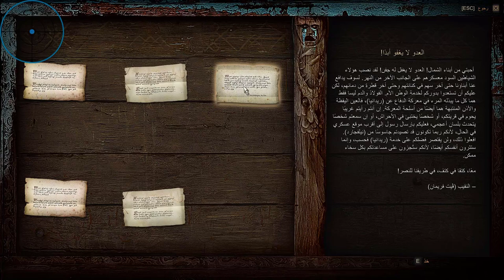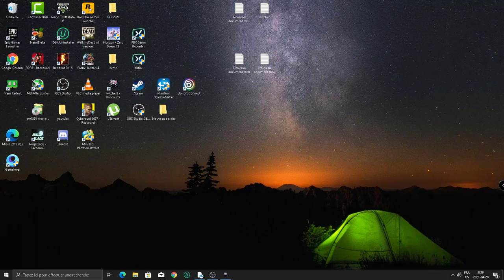بحث عن معدات مدرسة كات مترجم [مهام جانبية]| the witcher 3:Wild Hunt walkthrough gameplay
[Part29 ] بحث عن معدات مدرسة كات مترجم   [مهام جانبية] the witcher 3:Wild Hunt[ جزء 29]

Cpu: AMD RYZEN 5 3400G[Not Overclocked]
Motherboard: ASUS PRIME B450M-A
Case: Spirit Of Gamer ROGUE III